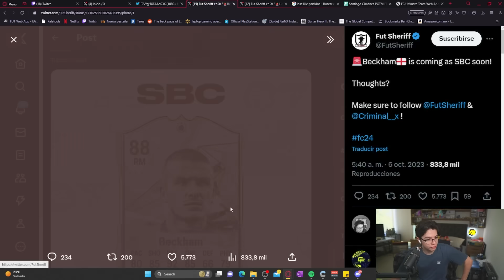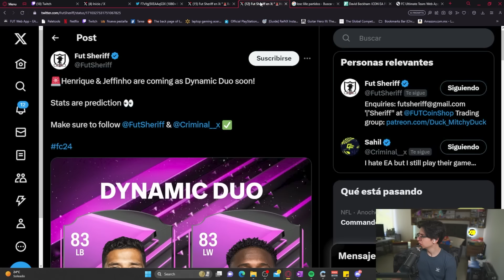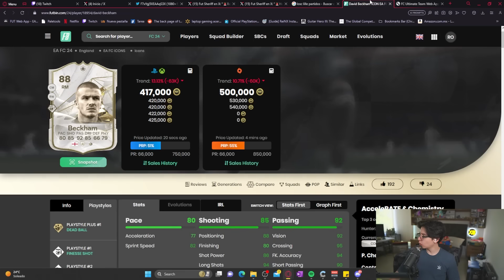EA se la acaba de sacar con el contenido!!!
El dia de hoy tenemos a el equipo 2 de RTTK, los nuevos POTM en SBC y filtraciones!!!